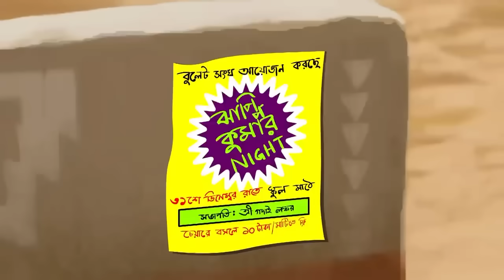ম্যাজিক ভুতু বানি পরী | Magic Bhootu | Super Power Kids Show | Bangla Cartoon | Zee Kids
Bhootu, a young ghost with magical powers, helps her friends and villagers in times of crisis and solves their problems.A friendly little ghost regrets being invisible to the world and makes up for it by helping each person she comes across.